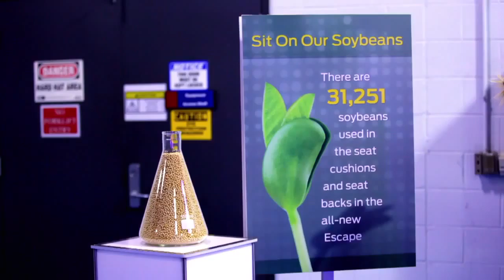Further With Ford The Future of Eco Psychology